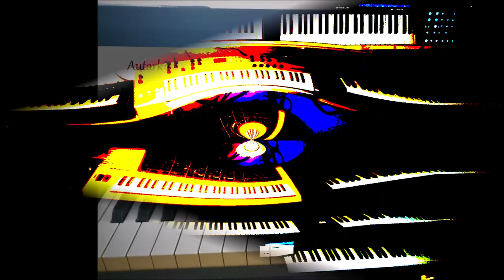Wurli on the Run - Wurlitzer Electric Piano, Hammond, Clavinet, CP 80, Groove Agent, Cubase, NI Bass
The last titel from my latest CD Pianorgan 4, released in March 2023. It contains 8 pieces for vintage keyboard instruments. The pictures in the movie show some of my instruments.